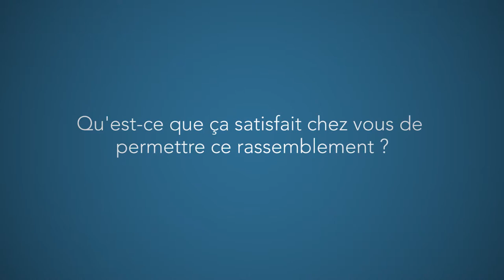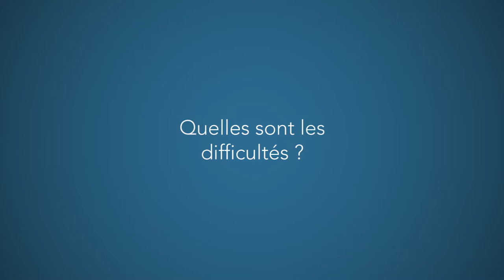Thanh Nghiem : écrire un manifeste pour encourager les individus à agir (version courte)